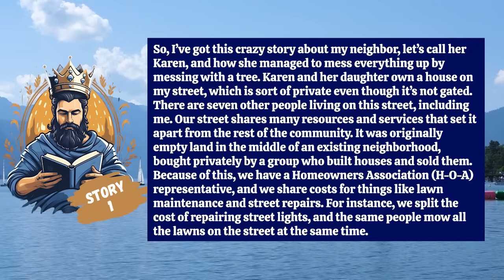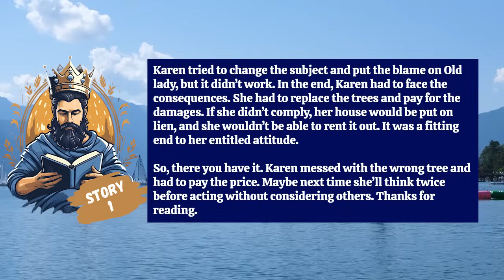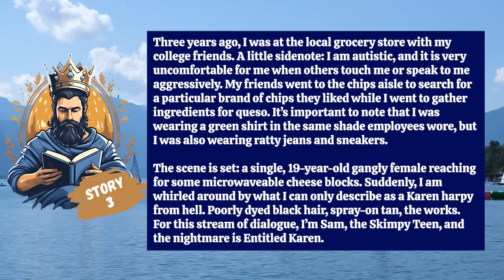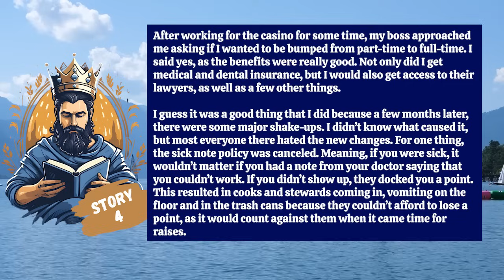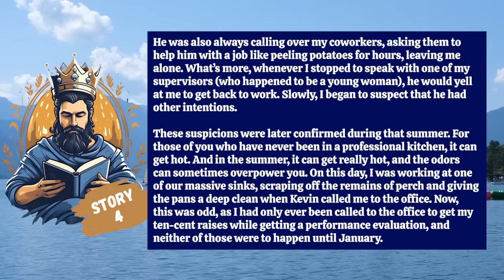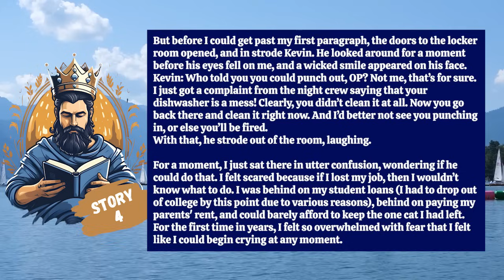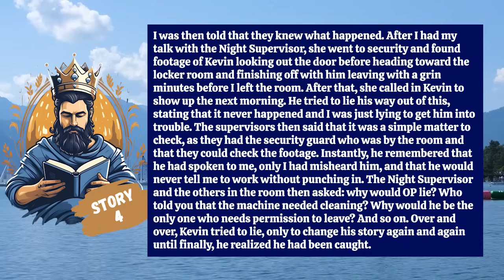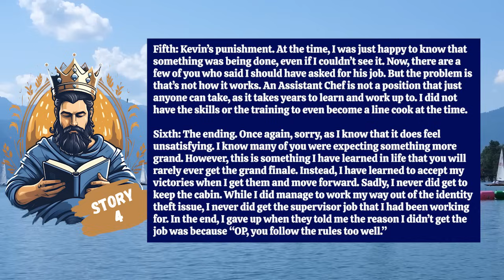Karen Assaults Me After Mistaking Me for Staff, Gets Exposed as a Serial Thief & Thrown Into Prison!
0:00 Intro
0:13 - Story 1
06:19 - Story 2
10:50 - Story 3
14:40 - Story 4
37:50 - Outro